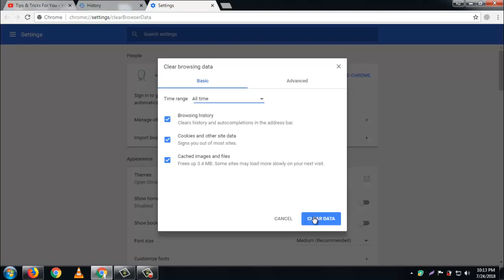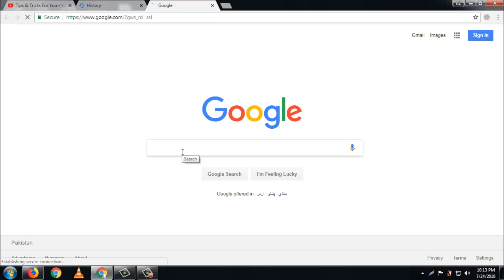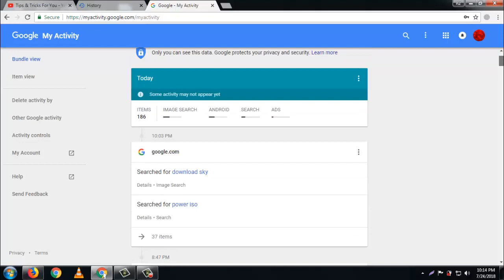How To Recover Deleted Browsing History In Google Chrome And Mozilla Firefox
View Deleted Browsing History In Google Chrome And Mozila Firefox

how do you recover deleted browsing history in chrome
how to recover deleted browser history google chrome android
how to recover deleted browser history google chrome on android
how to recover deleted browsing history from chrome
how to recover deleted browsing history in chrome
how to recover deleted browsing history in google chrome
can you recover deleted browsing history on google chrome
how can i recover a deleted browsing history on an android phone
how do i recover deleted browsing history on a mac
how do i recover deleted internet browsing history
how do i recover my deleted browsing history
how do recover deleted browsing history
how do you recover deleted browsing history
how do you recover deleted internet browsing history
how recover deleted browsing history
how to recover a deleted browsing history
how to recover browsing history after deleted
how to recover deleted browser history windows 8
how to recover deleted browsing history
how to recover deleted browsing history firefox
how to recover deleted browsing history from google chrome
how to recover deleted browsing history from ipad
how to recover deleted browsing history from safari
how to recover deleted browsing history from uc browser
how to recover deleted browsing history in firefox
how to recover deleted browsing history in mozilla
how to recover deleted browsing history in opera
how to recover deleted browsing history in uc browser
how to recover deleted browsing history internet explorer windows 8
how to recover deleted browsing history on a mac
how to recover deleted browsing history on android phone
how to recover deleted browsing history on computer
how to recover deleted browsing history on google chrome
how to recover deleted browsing history on ipad
how to recover deleted browsing history on iphone
how to recover deleted browsing history on iphone 5
how to recover deleted browsing history on laptop
how to recover deleted browsing history on mozilla firefox
how to recover deleted browsing history on phone
how to recover deleted browsing history on windows 10
how to recover deleted web browsing history windows 7
how to recover recently deleted browsing history
internet explorer recover deleted browsing history
is it possible to recover deleted browsing history
is there any way to recover deleted browsing history
recover browsing history after its been deleted
recover deleted browser history firefox